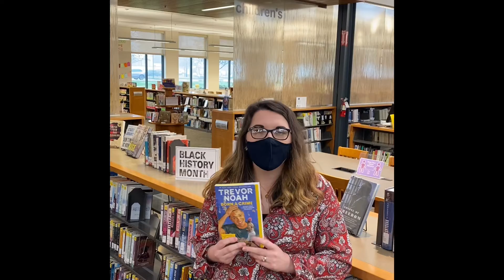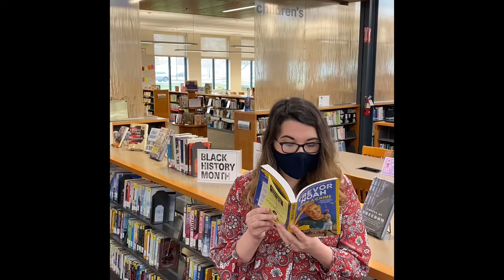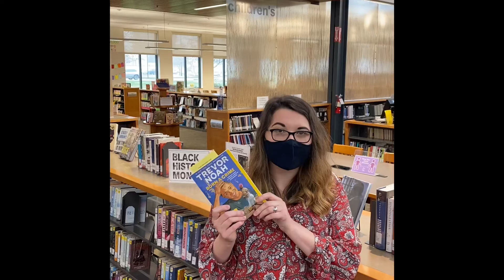Book talk by Brittney for 52books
Book talk for 52books
Noah Trevor’s “ Born a Crime”